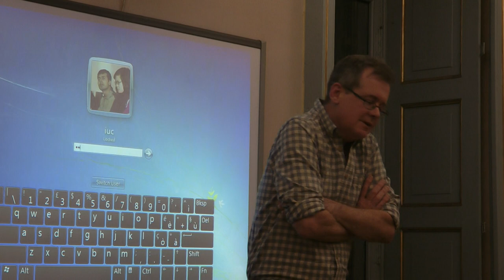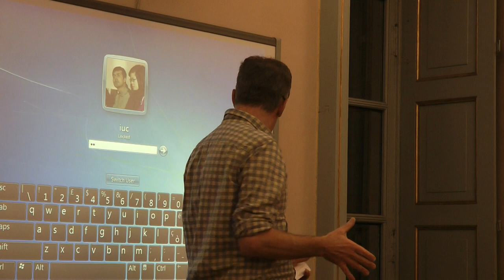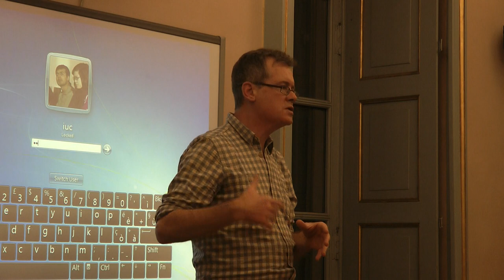Seminar, Jonathan Dawson , Turin, February 26 2016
Between universitas and ashram : notes on radical education from Schumacher College

Jonathan Dawson is a sustainability educator, currently working as Head of Economics at Schumacher College in Devon. Until recently a long-term resident at the Findhorn ecovillage and a former President of the Global Ecovillage Network, he has around 20 years’ experience as a researcher, author, consultant and project manager in the field of small enterprise development in Africa and South Asia. Jonathan is the principal author of the Gaia Education sustainable economy curriculum drawn from best practice within ecovillages worldwide, that has been endorsed by UNITAR and adopted by UNESCO as a valuable contribution to the UN Decade of Education for Sustainable Development. He teaches this curriculum at universities, ecovillages and community centres in Brazil, Spain and Scotland.

How would we learn if left to our own devices. if not constrained by the often stifling etiquette and conventions of the formal education system? What would an education look like that invited – no, insisted on – the whole person (emotional, intuitive, somatic as well as intellectual) turning up? How would it be if we saw what happens outside of the classroom (growing, harvesting and cooking food, washing up, building projects and so on) as a no less valid and important source of learning as what happens within? Drawing on the traditions of the ashram, the discipline of conventional academia and the creativity of the artist’s studio, Schumacher College represents a live experiment in whole person learning. This session will explore the emerging pedagogy of the college, lessons learned along the 25-year journey that we have traversed to date and the future of holistic transformative education.